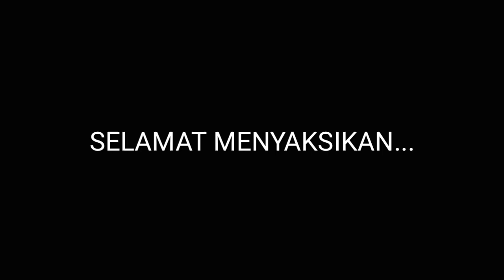HIBURAN PENDEK - GEROBAK ONLINE - KANGEN ERA 90an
HIBURAN PENDEK - GEROBAK ONLINE

Hiburan pendek ini sengaja dibuat untuk sabat garasi channel yang ingin nostalgia tempo dulu.
Buat yang era 90an pasti pernah ngalami naik gerobak ini.
Ayo nostalgia dan jangan lupa tonton vidio lain nya 🙌

terimakasih buat temen temen yang udah nonton video dari kami, semoga video ini bisa menghibur temen temen semua ya!! dan buat temen temen yang belum subscribe langsung saja si subscribe ya dan nyalakan notifikasinya ya (GERATIS) supaya temen temen gak ketinggalan video video hiburan yang kami upload berikutnya & boleh juga kalo videonya di share ke temen temen yang lainya ( Sharing is Mbagekno ).